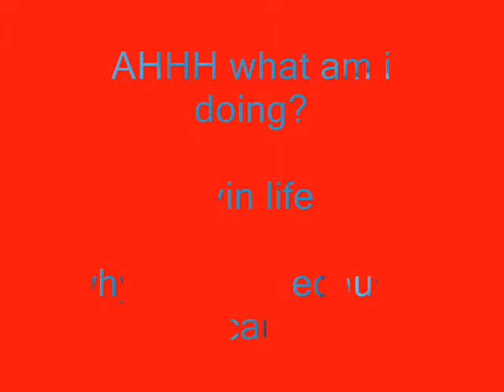super vlog for may 21, yea its late, blah blah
so , this is what i did on may 21 i was visiting to help a friend film some stuff for his colledge video he had to send

and fyi , i havnt playd drums in 3 years